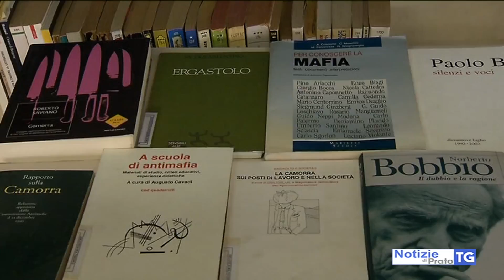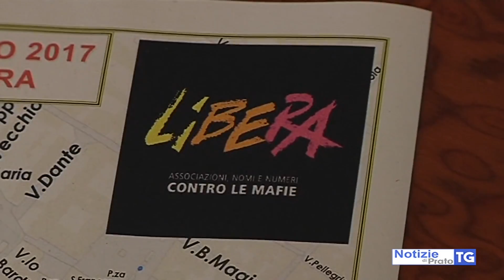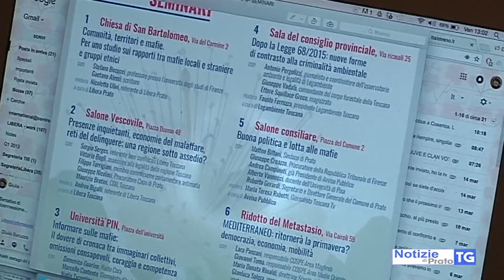2017-03-18 PRATO - TUTTO PRONTO PER LA MARCIA DI LIBERA CONTRO LA MAFIA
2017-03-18 PRATO - TUTTO PRONTO PER LA MARCIA DI LIBERA CONTRO LA MAFIA